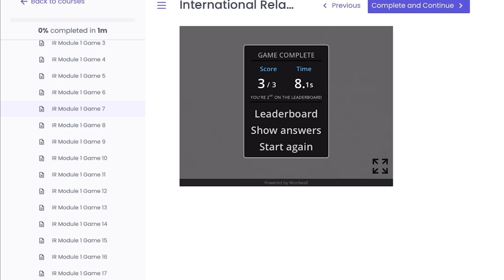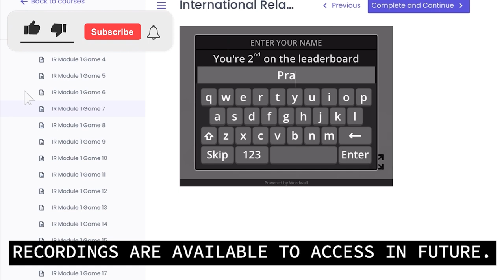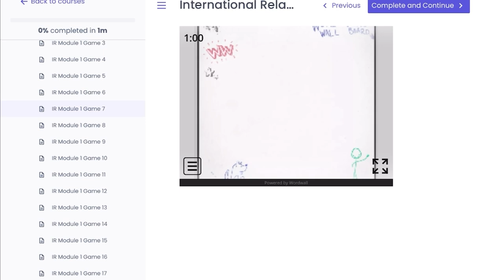Big Picture: Religion & Tolerance in India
A recent report by the Pew Research Center, a Washington DC-based nonpartisan think tank, has found that a majority of Indians enjoy religious freedom, value religious tolerance and believe that respect for all religions is central to the idea of India.

The Pew study is based on a face-to-face survey of 29,999 Indian adults between late 2019 and early 2020, weeks before the COVID-19 pandemic hit the world.

The Pew Research Center study highlights the new demographic projections which took into account the current size and geographic distribution of the world’s major religions, age differences, fertility and mortality rates, international migration, and patterns in conversion.

The Pew study also took a closer look at religious identity, nationalism and tolerance in Indian society. According to the Pew survey, people of all six major religious groups - Hindus, Muslims, Christians, Jains, Sikhs and Buddhists-overwhelmingly believe they are very free to practice their faiths.

In this edition of Big Picture we analyse Pew Research Centre's survey ‘Religion in India: Tolerance and Segregation’.

Host: Frank Rausan Pereira, Editor-in-Chief, Bharata First

Guests:
Abhinav Prakash, Assistant Professor, University of Delhi... ///
Savio Rodrigues, Editor-in-Chief, Goa Chronicle... ///
Monica Verma, International Relations Scholar... ///

UPSC Mains Probable Question:
"Indians value religious tolerance, though they also live religiously segregated lives." Analyse the statement with examples from recent times.

Dear Participants,
We have shifted the Quiz Platform to the Knowledge Centre and have updated features with a good Participation experience.

You can also appear from the website using the link given

You can check your scores, rank, and correct answers on the website & application, tomorrow at 8AM. Hope this will be more helpful in your preparation. It is free of cost. Do appear today.

✔ Pay using UPI ID -
frankrausanpereira@sbi
frp.news@okhdfcbank

Spread the words. Let's make Bharata Great Again!